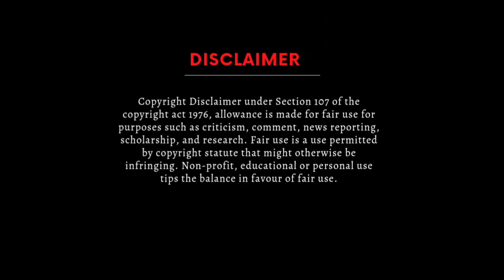F1 2022 Miami full hd 30 fps Gameplay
Inizio la mia avventura in formula 1 con il 2022 inizierò ha pubblicare video di gare sprint ed altre più lunghe fino ad arrivare a inizio carriera con la mia casa di scuderia tutti i video sono stati editati in full hd a 30 fps buona visione a tutti.